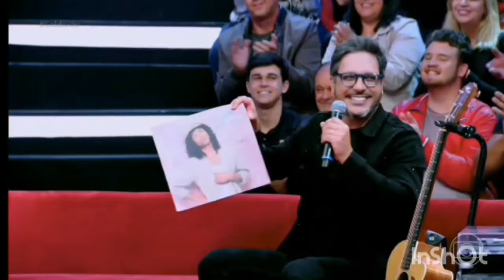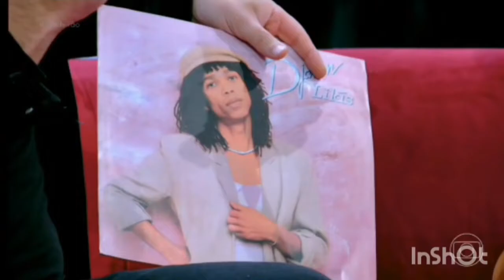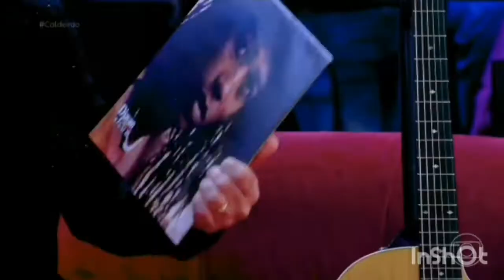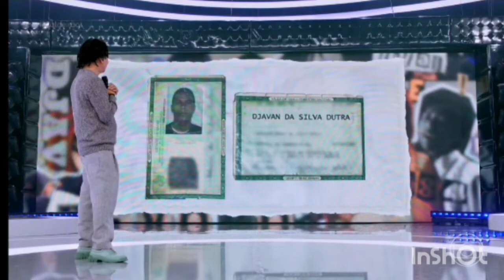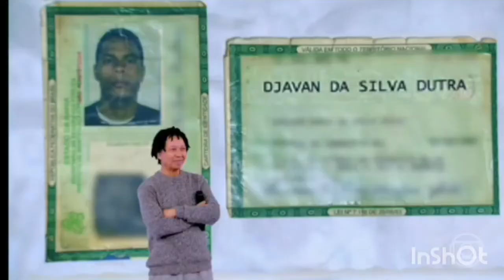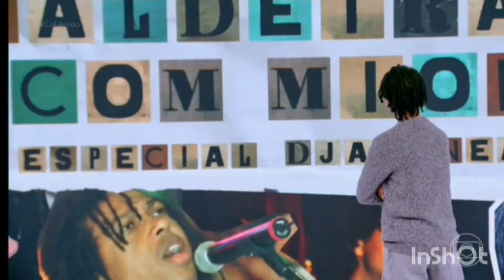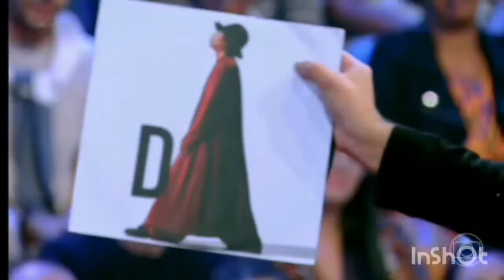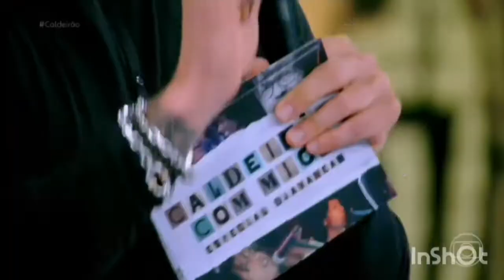Djavan No Caldeirão Com Mion - Homenagem ao